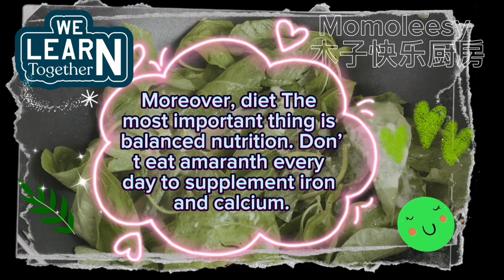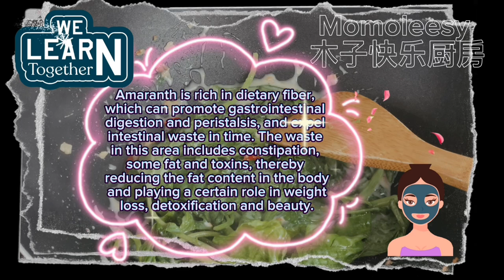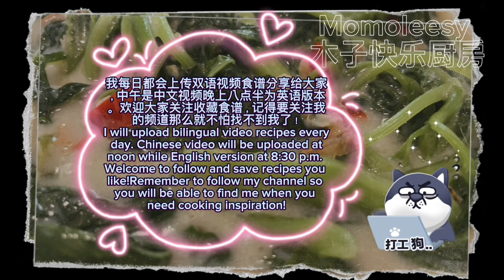【CN】 苋菜这样炒味道很棒哦，赶紧收藏食谱哦！